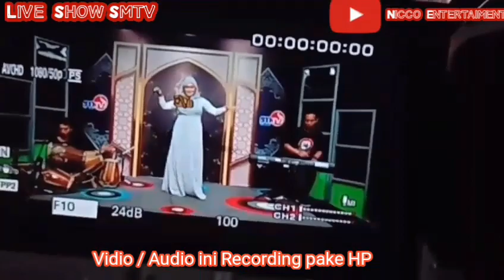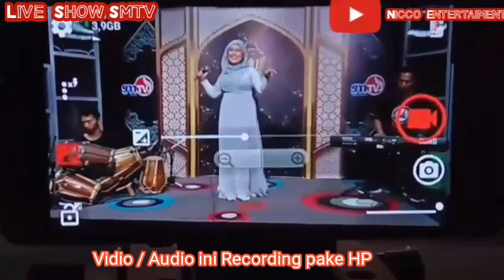pop Sunda Mojang priangan live show Smtv || Nining meida || Cover nicco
Cover : Vocal Fitri Nicco
MC  : ivox ongah
Audio : Nicoo recording

Prod. Whisnu Record)
Cipt. : Nano S.
Penyanyi : Nining Meida